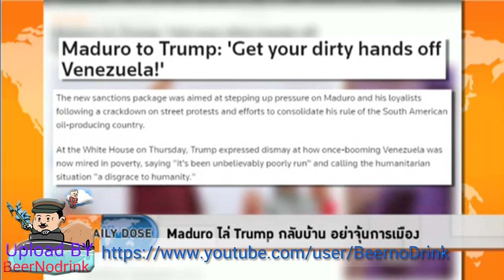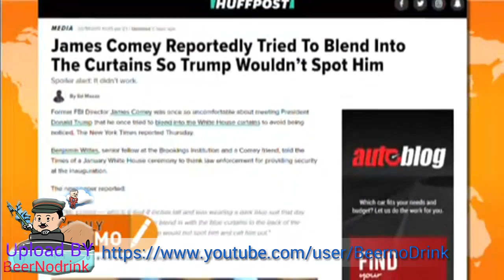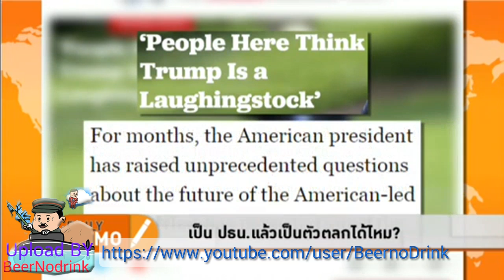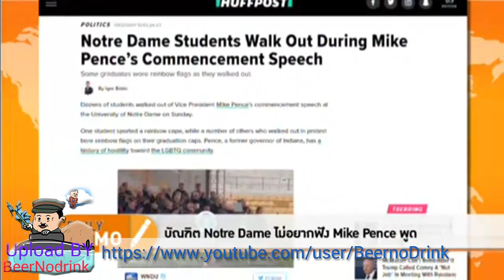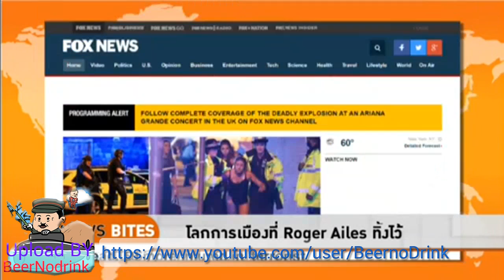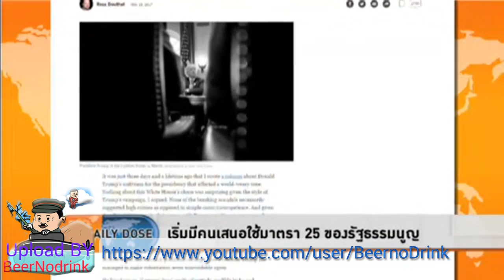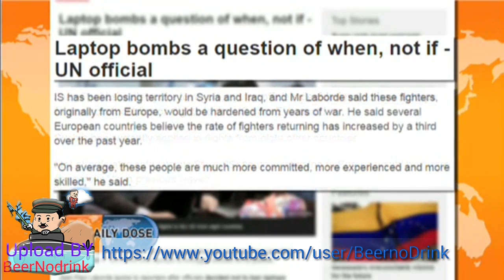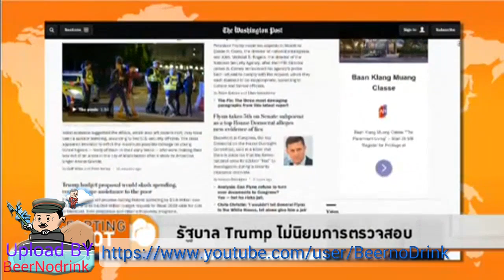The daily dose หม่อมปลื้ม 24 05 2017 'ถ้า Trump ไปใครขึ้นต่อ? '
รายการ The Daily Dose ประจำวันที่ 24 พฤษภาคม 2560  Voice TV

- พวกขี้แพ้ที่ไม่มีงานทำ...ผู้ก่อการร้าย
- ชุมนุมที่บราซิลเรียกร้อง ปธน.ลาออก
- Trump สั่งให้ผู้ใต้บังคับบัญชาวิ่งเต้นให้ Flynn หลุด
- องค์กรศาสนาและสังคมไม่ปฏิบัติตาม ICE
- Brennan เคยเตือนเรื่องรัสเซียมานานเเล้ว
- Trump เข้าเฝ้าโป๊ปฟรานซิส ณ กรุงวาติกัน